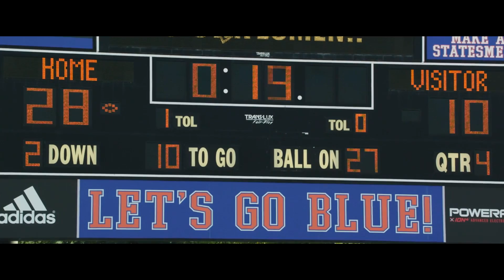22 Jump Street - Football Game Scene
22 Jump Street - Football Game Scene